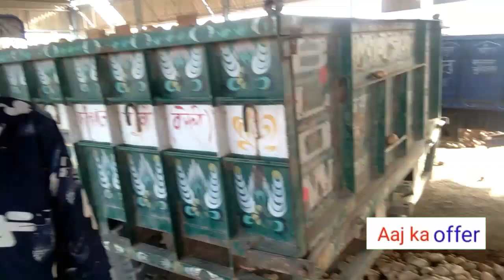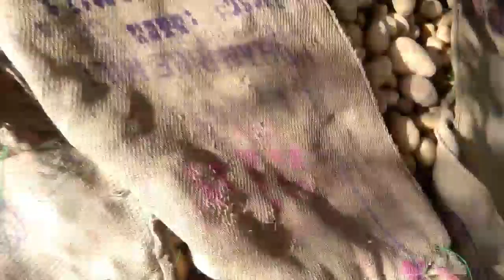April 20, 2022 आज का आलू का भाव फर्रूखाबाद आलू मंडी/potato price today in farrukhabad Mandi Bhav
आज का आलू का भाव आगरा मंडी